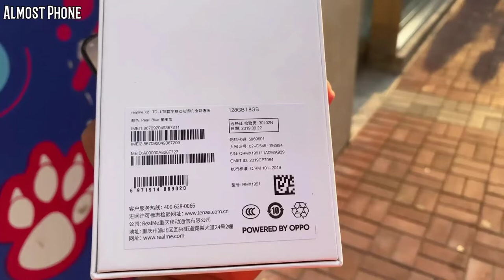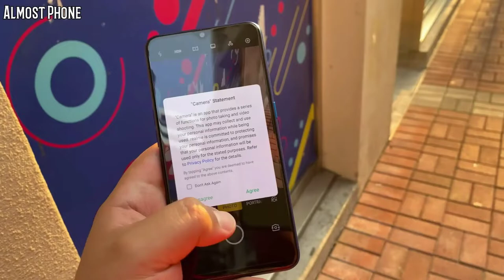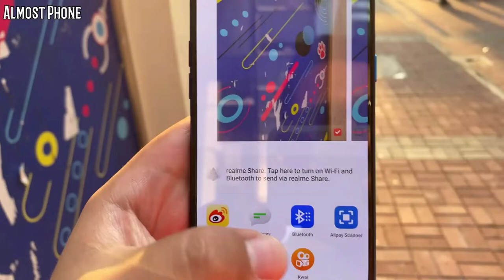Realme X2 Camera Review Indian unit| Camera Sample | Camera Comparison | The Real Mid Range king?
Hello dosto is video me Realme x2 ka Camera Review kiya hai aur kuch Sample image bhi click kiya hai jo video me show kiya hai